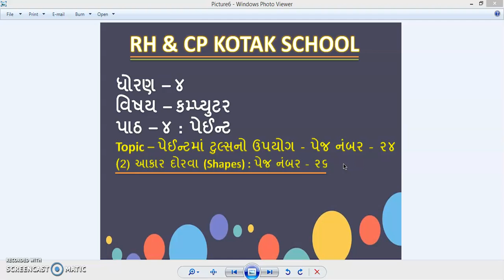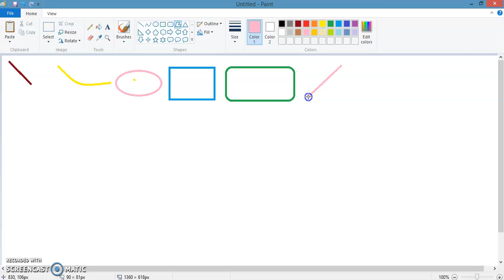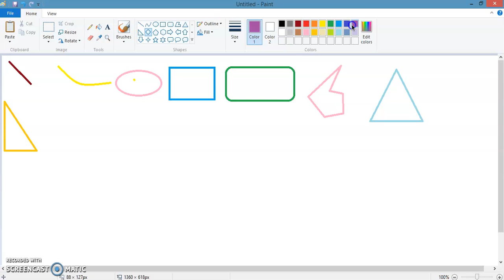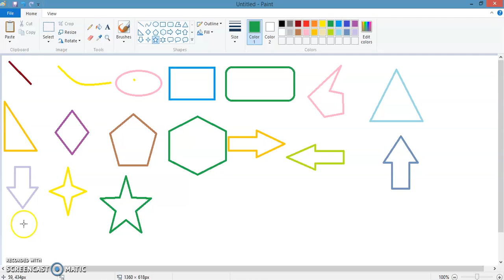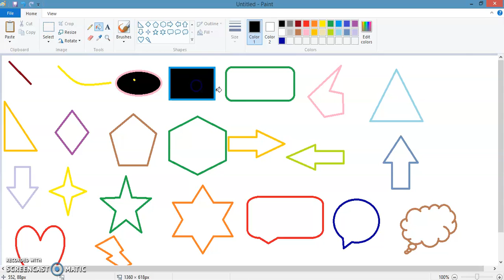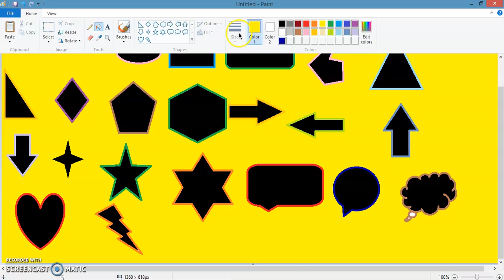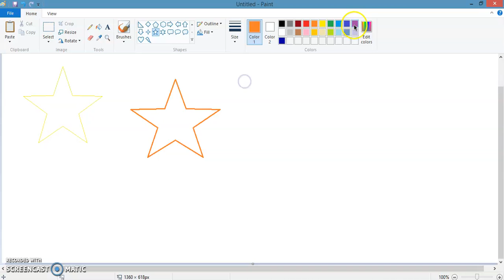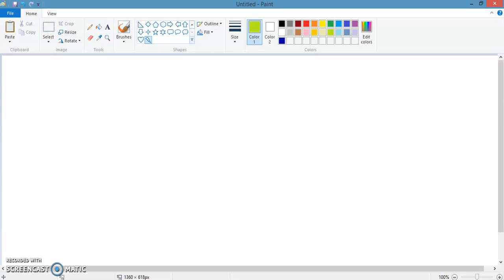R.H.KOTAK PRIMARY SCHOOL ક્મ્પ્યુટર ॥ ધોરણ - ૪ ॥ પાઠ - ૪ : પેઈન્‍ટ - આકાર દોરવા